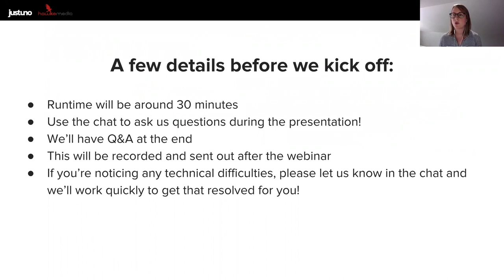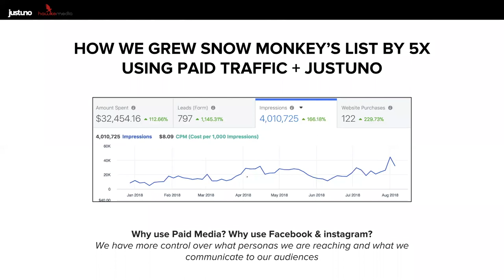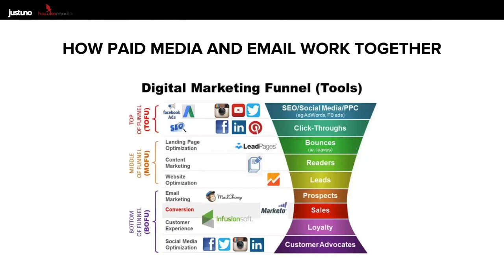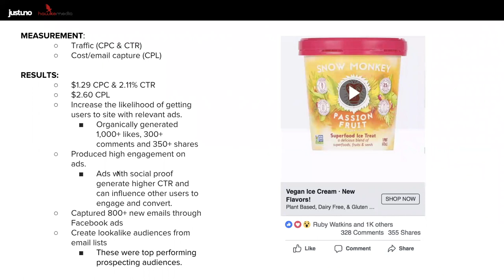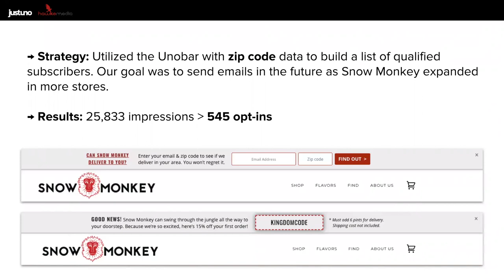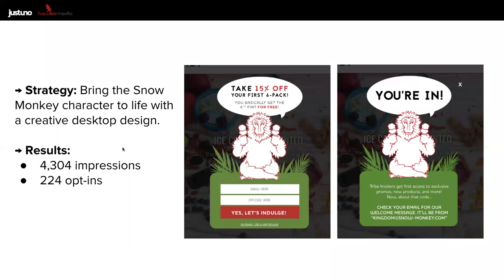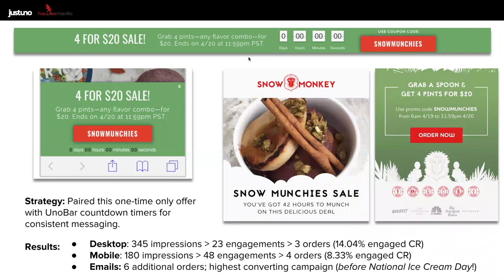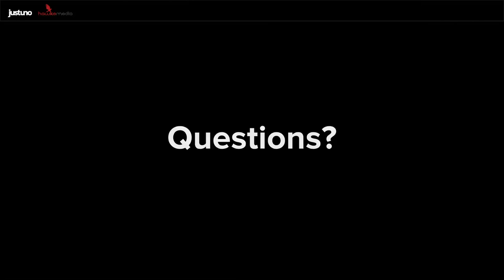Hawke Webinar - Snow Monkey Case Study: Email, Paid Ads & Justuno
We talk to Director of Media Buying Jeeyan and Email Copywriter Expert Jesse from Hawke Media about how they utilized Justuno in their email and paid advertising to drive and convert sales for ice cream alternative Snow Monkey.